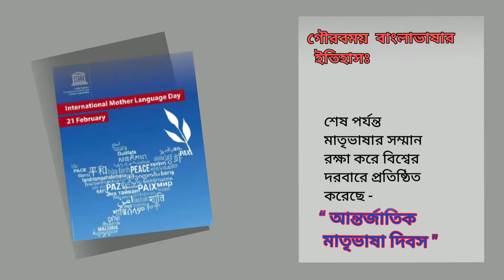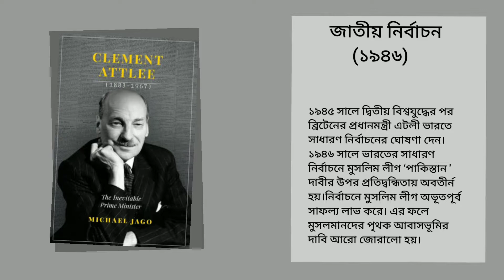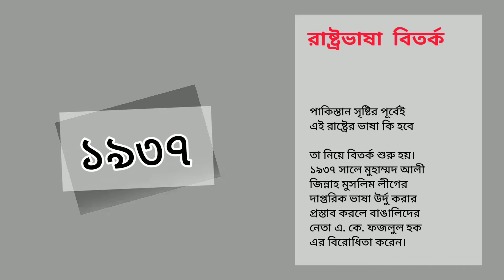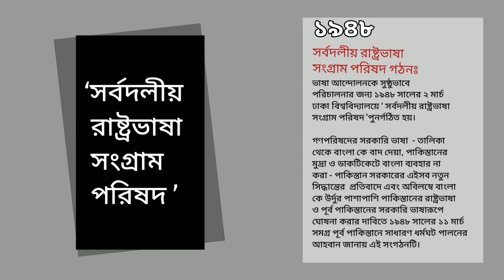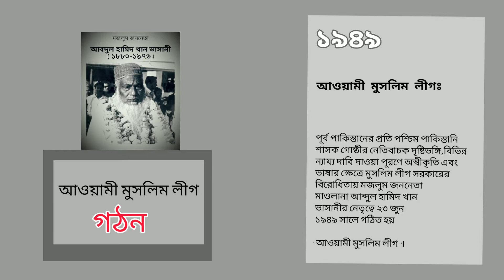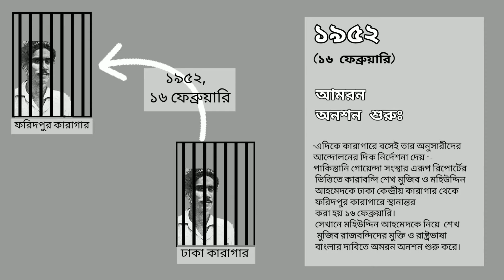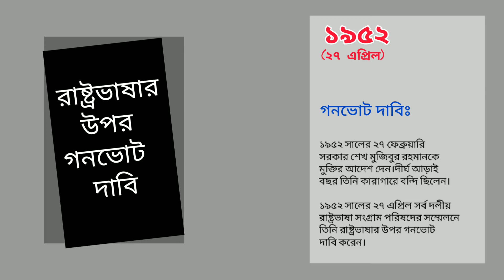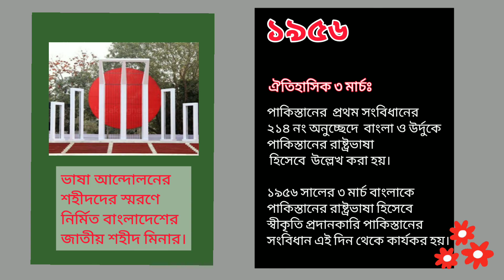ভাষা আন্দোলন কাকে বলে? আমাদের ভাষা আন্দোলনের ইতিহাস (The History Of Our Language Movement)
বাংলার শেষ স্বাধীন নবাব ছিলেন নবাব সিরাজউদদ্দৌলা।১৭৫৭ সালে পলাশির প্রান্তরে
প্রহসনের যুদ্ধের মাধ্যমে লর্ড ক্লাইভের কাছে পরাজয়ের ফলশ্রুতিতে বাংলার সূর্য প্রায় দুইশো
বছরের জন্য অস্তমিত হয়।ধীরে ধীরে সমগ্র ভারতীয় উপমহাদেশ ব্রিটিশদের অধীনে চলে যায়।

এরপর অনেক আন্দোলন, সংগ্রামের মাধ্যমে ১৯৪৭ সালে উপমহাদেশে ব্রিটিশ শাসনের
অবসান ঘটে এবং ভারত ও পাকিস্তান নামে দুটি স্বাধীন রাষ্ট্রের জন্ম হয়।

স্বাধীনতার পরপরই পাকিস্তানের রাষ্ট্রভাষা কি হবে এ নিয়ে প্রশ্ন দেখা দেয়। পাকিস্তানের কেন্দ্রীয় নেতৃবৃন্দ এবং উর্দুভাষী বুদ্ধিজীবীরা বলেন, পাকিস্তানের রাষ্ট্রভাষা হবে উর্দু। অন্যদিকে পূর্ব পাকিস্তান থেকে দাবি ওঠে, বাংলাকেও অন্যতম রাষ্ট্রভাষা করতে হবে। কিন্তু পাকিস্তানের কেন্দ্রীয় সরকার বাংলা ভাষার এ দাবিকে সম্পূর্ণরূপে উপেক্ষা করে।

১৯৪৮ সালে পাকিস্তানের শাসকগোষ্ঠী  ঘোষণা করে যে, উর্দুই হবে পাকিস্তানের একমাত্র রাষ্ট্রভাষা, পাশাপাশি বিকল্প হিসেবে আরবি হরফে বাংলা লিখন অথবা সমগ্র পাকিস্তানের রাষ্ট্রভাষা আরবি করারও প্রস্তাব দেওয়া হয়। এ ঘোষণার প্রেক্ষাপটে পূর্ব বাংলায় অবস্থানকারী বাংলাভাষী সাধারণ জনগণের মধ্যে গভীর ক্ষোভের জন্ম হয় ও বিরূপ প্রতিক্রিয়ার সৃষ্টি করে।

ভাষার দাবিকে সামনে রেখে সর্বপ্রথম আন্দোলন সংগঠিত করে তমদ্দুন মজলিস। এর নেতৃত্বে ছিলেন অধ্যাপক আবুল কাসেম। ক্রমান্বয়ে অনেক অসাম্প্রদায়িক ও প্রগতিশীল সংগঠন এই আন্দোলনে যোগ দেয় এবং একসময় তা গণআন্দোলনে রূপ নেয়।

১৯৪৮ সালের ১৯ মার্চ পাকিস্তানের গভর্নর জেনারেল  মোহাম্মদ আলী জিন্নাহ পূর্ব পাকিস্তান সফরে আসেন। তিনি ঢাকার দুটি সভায় বক্তৃতা দেন এবং দুই জায়গাতেই তিনি বাংলা ভাষার দাবিকে উপেক্ষা করে একমাত্র উর্দুকেই পাকিস্তানের রাষ্ট্রভাষা হিসেবে ঘোষণা দেন। এ সময় সারা পূর্ব পাকিস্তানেই ভাষা আন্দোলন ছড়িয়ে পড়েছিল। জিন্নাহর বক্তব্য তীব্র প্রতিবাদের মুখে পড়ে। ১৯৫০ সালের ১১ মার্চ ঢাকা বিশ্ববিদ্যালয়ে রাষ্ট্রভাষা সংগ্রাম পরিষদ গঠিত হয়; এর আহবায়ক ছিলেন আবদুল মতিন।

১৯৫২ সালের শুরু থেকে ভাষা আন্দোলন গুরুত্বপূর্ণ মোড় নেয়। ৩০ জানুয়ারি ঢাকা বিশ্ববিদ্যালয়ে ধর্মঘট পালিত হয়। ৩১ জানুয়ারি আওয়ামী লীগের সভাপতি মওলানা ভাসানীর সভাপতিত্বে অনুষ্ঠিত বিভিন্ন রাজনৈতিক-সাংস্কৃতিক দলের প্রতিনিধিদের এক সভায় ‘সর্বদলীয় কেন্দ্রীয় রাষ্ট্রভাষা সংগ্রাম পরিষদ’ গঠিত হয়, যার আহবায়ক ছিলেন কাজী গোলাম মাহবুব।

১৯৫২ সালে ‘রাষ্ট্রভাষা সংগ্রাম পরিষদ’ ২১ ফেব্রুয়ারি ( একুশে ফেব্রুয়ারি) সমগ্র পূর্ব পাকিস্তানে  হরতাল, জনসভা ও বিক্ষোভ মিছিল আয়োজনের সিদ্ধান্ত নেয়।
এসব কর্মসূচির আয়োজন চলার সময় সরকার ঢাকা শহরে ১৪৪ ধারা জারি করে সমাবেশ-শোভাযাত্রা নিষিদ্ধ ঘোষণা করে।

১৯৫২ সালের ২১ ফেব্রুয়ারি সকালে ছাত্ররা ১৪৪ ধারা ভঙ্গ করার সিদ্ধান্ত নেয়।
ছাত্ররা পাঁচ-সাতজন করে ছোট ছোট দলে ‘রাষ্ট্রভাষা বাংলা চাই’ শ্লোগান দিয়ে রাস্তায় বেরিয়ে আসলে পুলিশ তাঁদের উপর লাঠিচার্জ করে।

দুপুরের পর ছাত্ররা স্মারকলিপি প্রদানের উদ্দেশ্যে গণপরিষদের দিকে অগ্রসর হলে পুলিশ
বাধা প্রদান করে। বিক্ষুব্ধ ছাত্রদের সামলাতে ব্যর্থ হয়ে গণপরিষদ ভবনের দিকে অগ্রসররত মিছিলের উপর পুলিশ গুলি চালায়। গুলিতে  রফিক উদ্দিন আহমদ,  আবদুল জববার,  আবুল বরকত নিহত হয়।

যদিও ১৯৫২ সালে গণপরিষদ বাংলাকে পাকিস্তানের অন্যতম রাষ্ট্রভাষার স্বীকৃতি দিয়ে একটি বিল পাস করে।কিন্তু পাকিস্তানি শাসক গোষ্ঠী বার বারই চেষ্টা করেছে একে বানচাল করার জন্য। ১৯৪৭-১৯৫৬ সাল পর্যন্ত ভাষা আন্দোলন অব্যাহত ছিল।অবশেষে ১৯৫৬ সালে
পাকিস্তানের সংবিধানে  উর্দুর পাশাপাশি বাংলাকেও পাকিস্তানের রাষ্ট্রভাষা হিসেবে অনুমোদনের মাধ্যমে এই আন্দোলন তার লক্ষ্য অর্জন করে।

আল্লাহ হাফেজ
০৪.০৬.২০২১